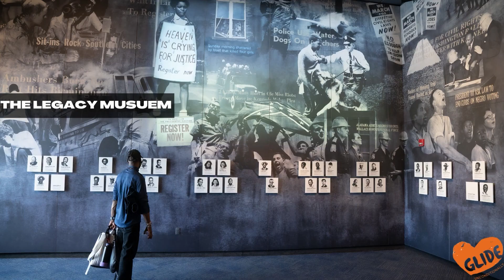The Legacy Lives On Through Our Pursuit Of Justice, Equality, And Love For All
A highlight of our 2023 pilgrimage to Alabama